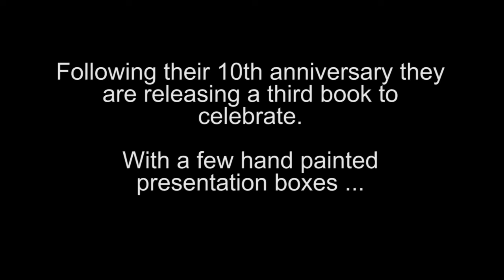'UP" PAINTING // Spray Paint & Acrylic on Wood // Art by Stephen Quick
Thanx
Steve